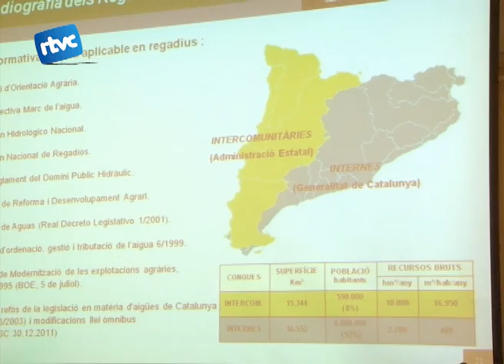Serrells de Sant Isidre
Dimarts a la sala de les columnes de l'ajuntament estava convocada una jornada tècnica sobre el regadiu. Aquesta jornada va comptar amb la participació del director general de desenvolupament rural, el subdirector general d'infraestructures rurals. Però en la jornada també van participar el responsable d'avaluació estratègica del medi rural i el director de l'escolta de capacitació agrària de Tàrrega.